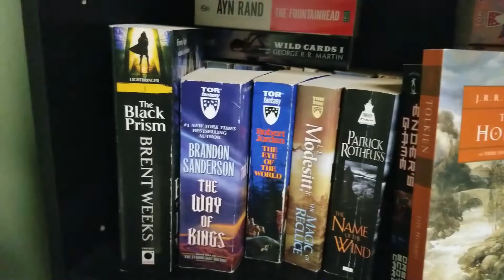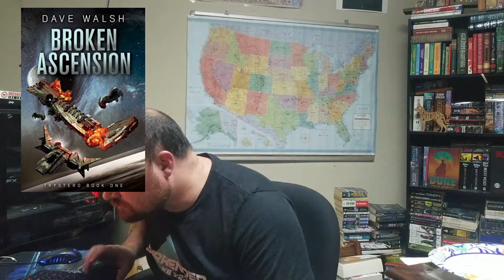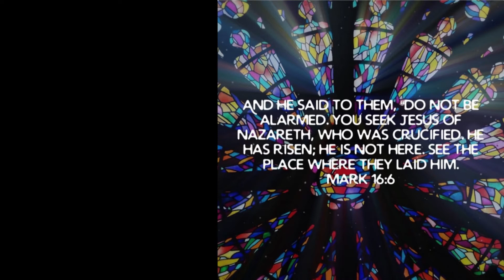Weekly reading update 9/17-9/22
I have a few read-a-longs that I would love you to join if you feel like it.

I have three on my Discord that you can join
Presidential Readalong we are currently reading James Monroe
and now Jurrasic Park and The Lost world